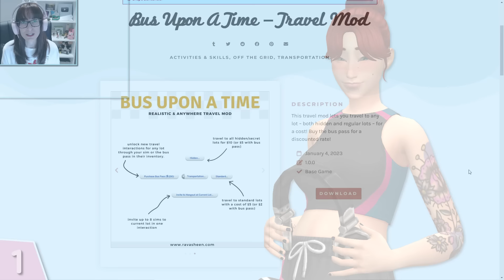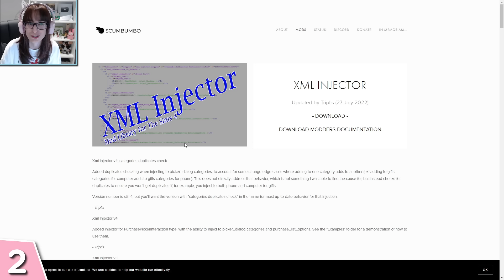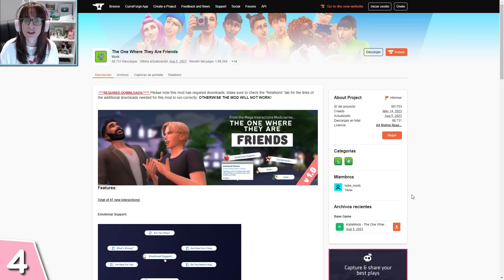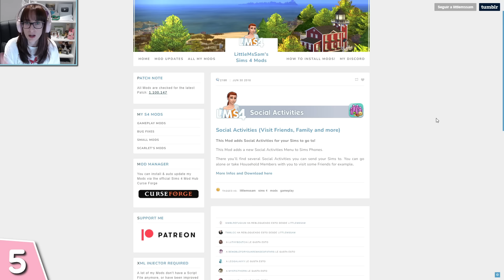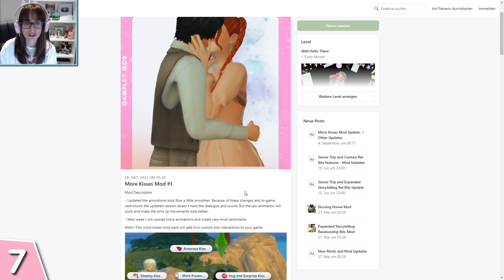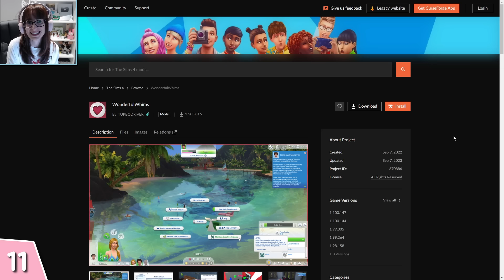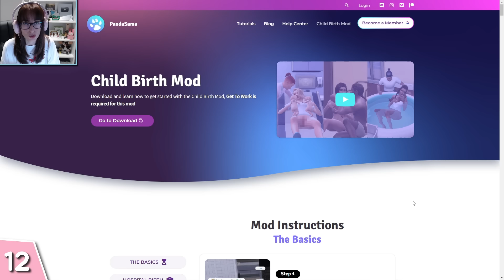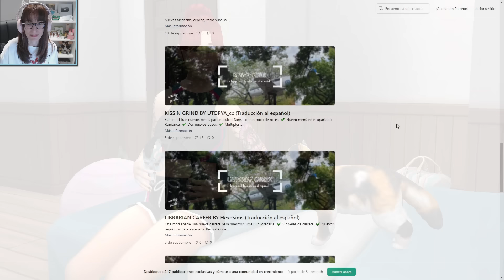Mods que uso en el Gameplay de Los Sims 4 (2023) + Links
🎮Galería de Los Sims 4: srasimmer

Los dibujos que uso en el baner y logo son regalitos de YukieFullbuster, LILLABROOK, LaNenaDeYT y thebirdprincess.
Muchas gracias por dedicar vuestro tiempo a hacerlos.